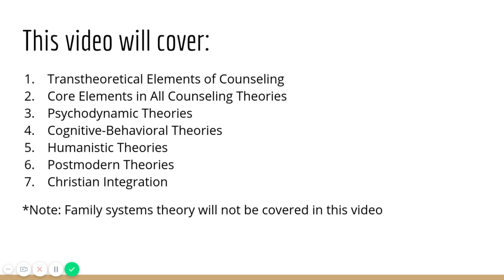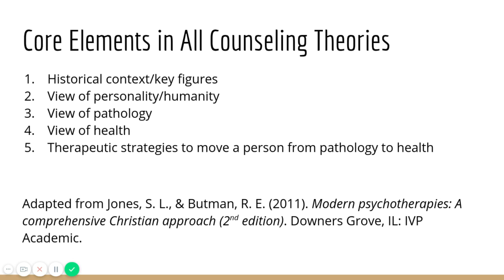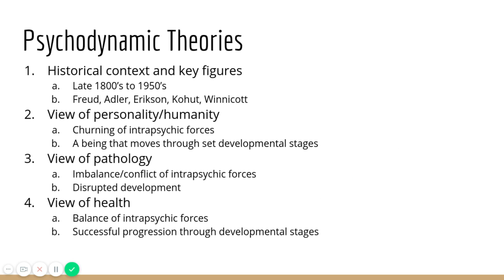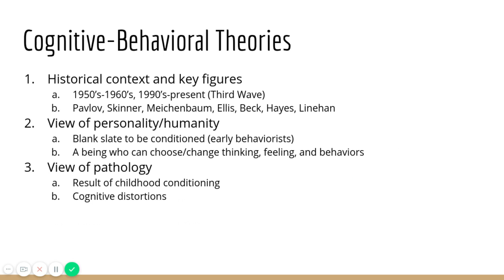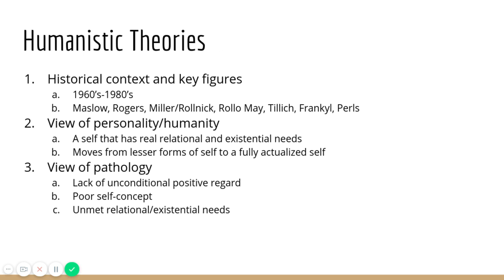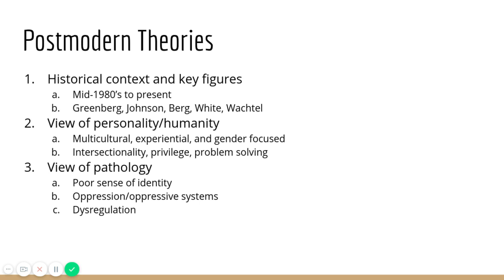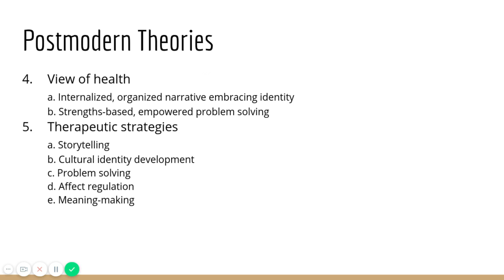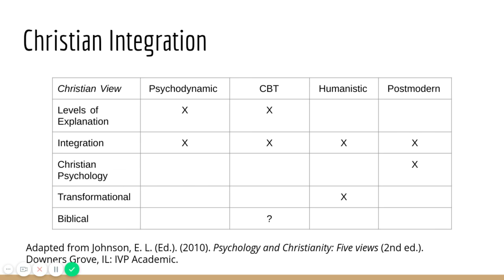Theories/Pathology - CES Comps Review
Overview of counseling theories and pathology for Counselor Education and Supervision doctoral students